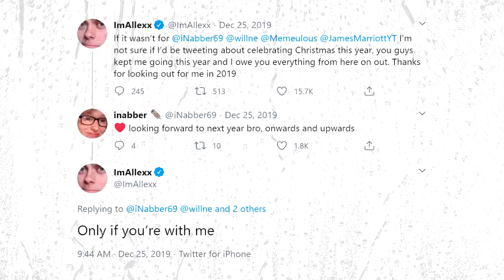ImAllexx finally reveals why iNabber was excluded from the EBOYS!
Imao so this is the lie alex ia telling now? I unironically know the full story and this is a fucking joke. I don't get why they don't just tell the truth, the truth doesn't even make anyone look that bad. alex is such a loser my god.